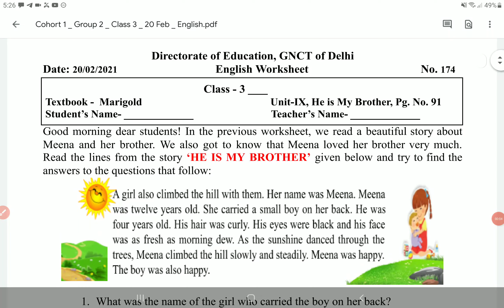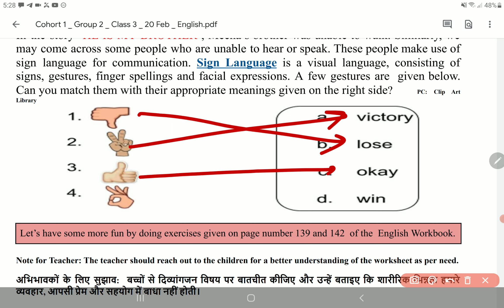Class 3 ENGLISH Worksheet 174 20 February | 3rd ENGLISH Worksheet 174 20 Feb | PCMB DIGITAL